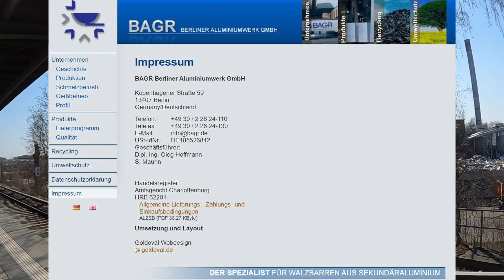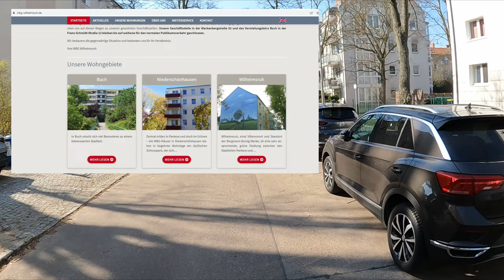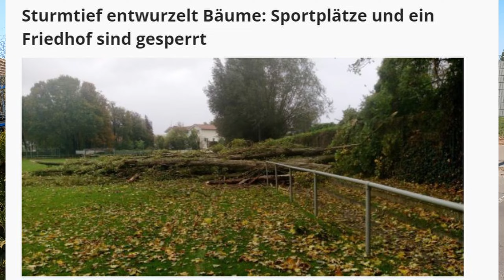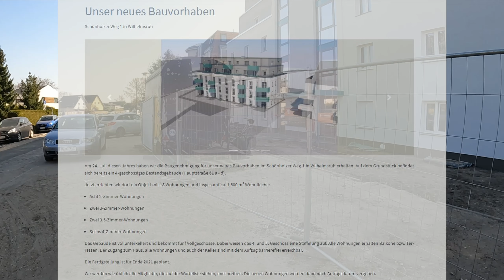PANKOW | Meine Hood | Wilhelmsruh, Umspannwerk, Heidekrautbahn uvm.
Hi Leute heute gibt wieder einen Classic männervlog bei mir auf dem Kanal, geht es weiter mit Pankow meine HOOD und zwar mit dem Unterbezirk Wilhelmsruh. Wie ihr wisst, wohne ich ja in Pankow Wilhelmsruh und lebe seit mehr als 25 Jahren in diesem wunderbaren Bezirk. In diesem Video erhaltet ihr Einblicke auf den S-Bahnhof, den Mauerstreifen, das große Umspannwerke von ehemals Bergmannborsig sowie den Industriepark die Kirche und meinen lieblings See.

Lasst euch von einem echten Pankower zeigen was hier alles geil ist!

Abo da lassen nicht vergessen, damit ihr über weitere Videos informiert werdet.

Darauf erstmal die Heidekrautbahn feiern, ;D